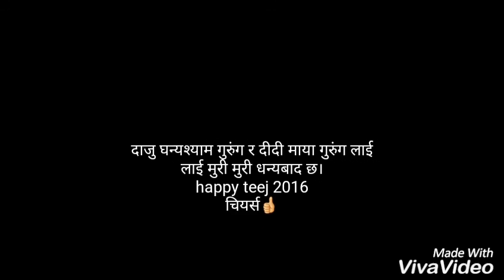धन्यबाद👍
घन्यश्याम दादा👍